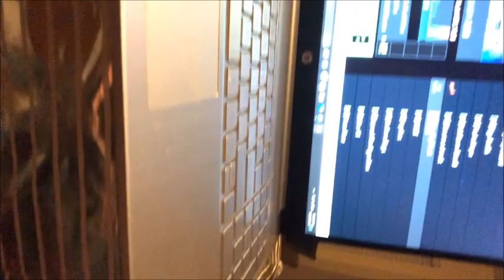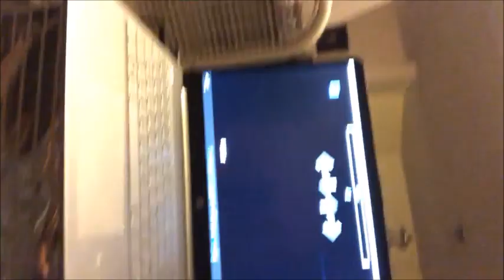ITG: GRAVITY BLAST (12) 99.64% 16e FEC!!!